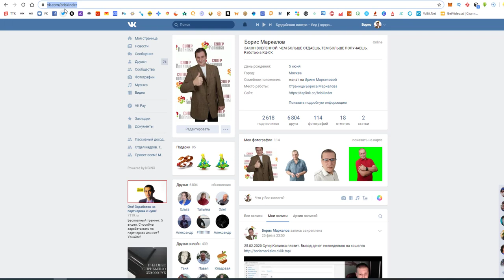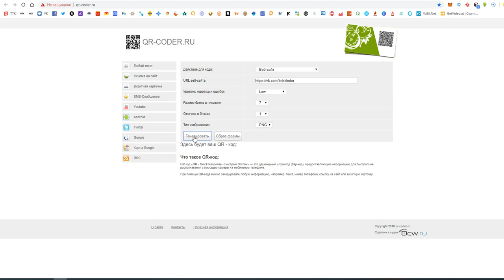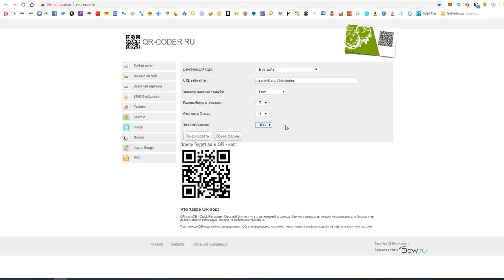QR коды для ваших сайтов Быстро и удобно Пользуйтесь